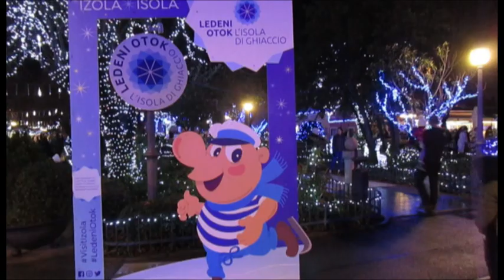SLO Izola Božič 2023 ledeni otok MAlojz